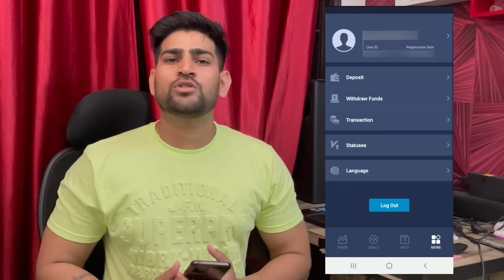prank on kinner gone funny reaction prank by suren ranga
Rubiktrade tutorial for beginners how to start Rubiktrade with Rs20? Bitcoin. Binary Option. Forex. Binary Options Strategy 2022 100% WIN GUARANTEED - Deposit ₹100 Whitdraw Best Winning Strategy? | Rubiktrade Reviews | Binary Trading Real? Rubiktrade Strategy 1 minute winning trick 100% Winning.